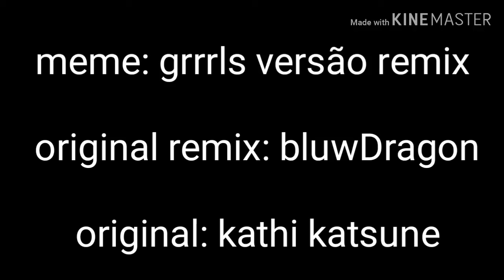Meme: grrrrls//original (remix): bluwDragon//original: kathi katsune\\ historia na desc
Apps:

Kinemaster
Ibiz paint X
Gacha life

História:

Tomoki nos seus 13 anos ele tinha o sonho de ser um cantor e para sua sorte te ve um concurso em seu bairro e ele se inscreveu.
Ai passaram 3 dias para ele fazer sua propria musica e sua propria letra ai chegou o dia passaram a vez das outra pessoas e finalmente tava chegando a vez dele catar, e chegou...entrou no palco e falou:
_b-boa noite eu me chamo tomoki koi  e moro com meus irmãos kok e tomokin e vim participar do concurso  eu fiz minha propria musica e minha propria letra tomara q gostem °//w\\°
e começou a cantar...
Tempo depois...
*Palmas*
E disse um dos jurados:
Linda voz maravilhosa...mas qual é sua raça? Gato?
_minha é uma raça extreme (com asas olho colorido com cores branca vermelho azul e cinza ecuro e vampiro) mas sou uma pessoa boa Nao mato ninguem ^^(nessa época)
_ desculpa mas vc não pode participar por causa de sua raça...
_ mas mas pq eu não faço mau a ninguem...😔😔
_desculpa...*desqualificado*
_. okay foi um prazer cantar aki. obg pela atenção. 😢 *corre charando com seu olho ativado*

Continua.